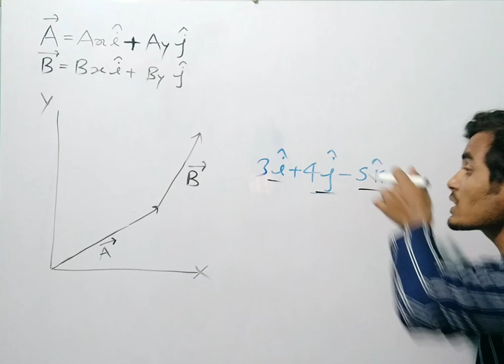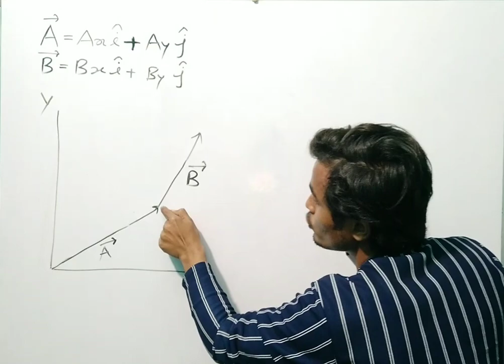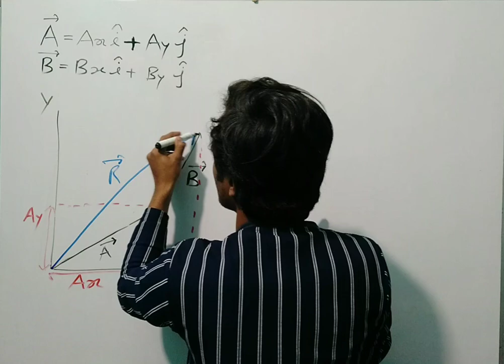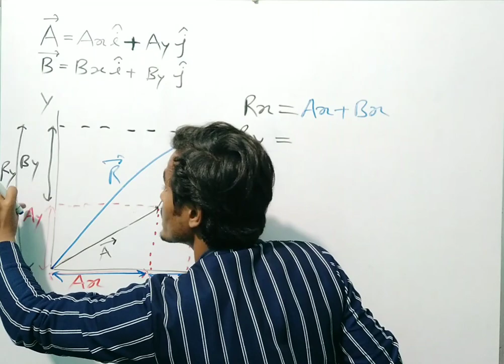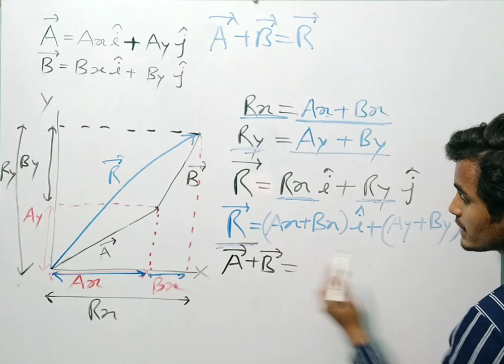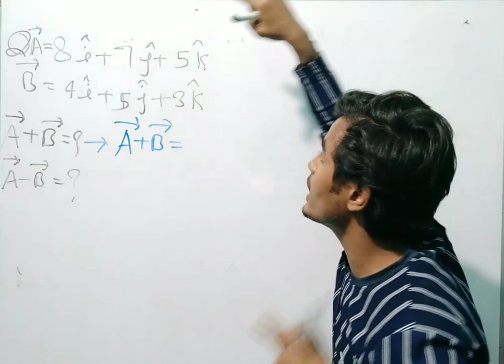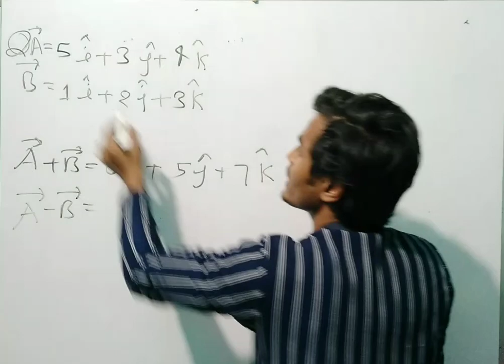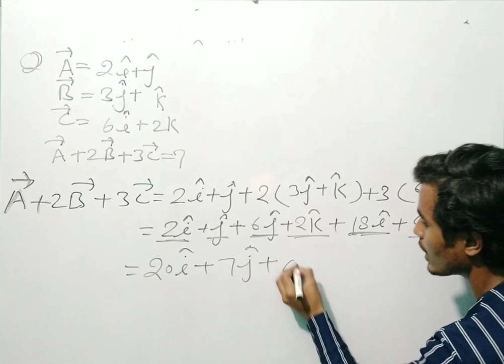Addition of Victor's In Cartesian Form || Cartesian Form में वेक्टरो को जोड़ना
DPG Study
dpg study